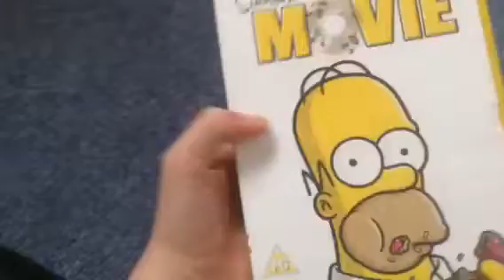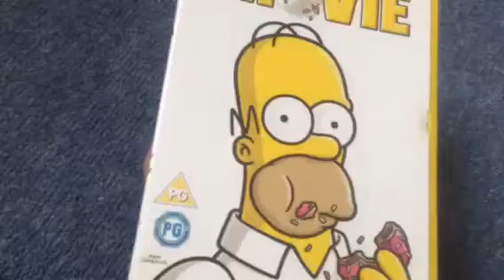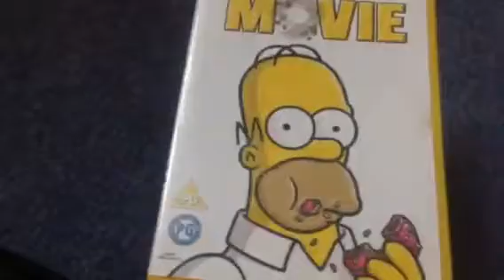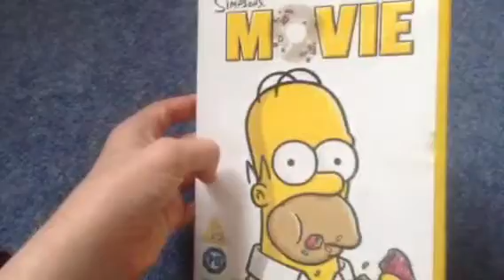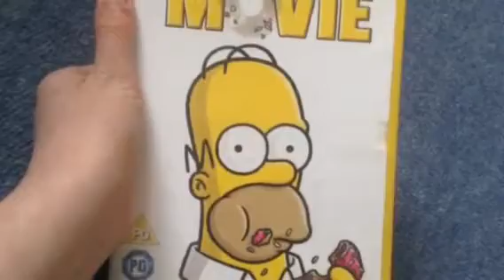The Simpsons Movie (2007) Movie Review